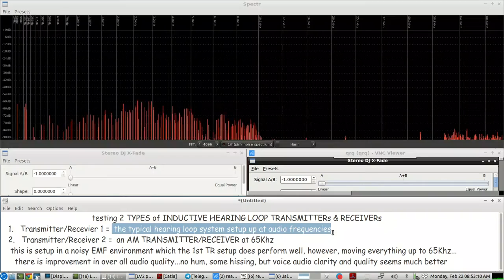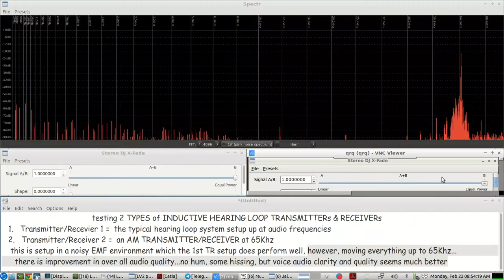test & compare 2 types of Hearing Loop Transmitters & Receivers: the Standard vs One using 65Khz AM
test to see if an INDUCTIVE HEARING LOOP transmitter & receiver can operate and perform better in a high level EMF polluted environment using a 65Khz AM Transmitter and 65Khz AM Receiver verses the typical loop system operating at audio frequencies

the same receive antenna, a 50mH inductance,  ferrite rod loopstick antenna, was used to test both the standard Hearing LOOP Transmitter & Receiver operating at audio frequencies,  and the 65Khz AM Hearing LOOP Transmitter & Receiver operating in the LF RF BAND
AND
the same transmit wire loop was used, a PERIMETER Loop,  for both the standard AUDIO frequencies and the 65Khz AM signals

to avoid audio spill into the hearing aid's TELECOIL frequency RANGE...the LF RF band was chosen to operate the 65Khz AM TRANSMITTER,  at a frequency far far away from any audio frequency that the TELECOIL/hearing aid is capable of picking up

NOTE: the hearing aid TELECOIL can still be used by plugging a neck loop into the 65Khz AM receiver's audio output jack...  see this video for an inexpensive NECK LOOP/TELECOIL setup you can put together:

NOTE:  both the 65Khz AM Transmitter & Receiver can be put together using 2 Raspberry PI devices and the Recri Keyer SDR software modules:

for more info on building your own Assisted Listening System for your own organization please see this playlist